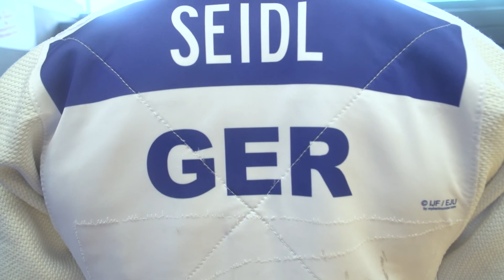Münchner Judoka Sebastian Seidl strebt als Karrierehöhepunkt eine Medaille bei den Olympischen Spi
Für den Münchner Judokämpfer Sebastian Seidl wird der 25. Juli ein entscheidender Tag in seiner Karriere. Dann bestreitet er bei den Olympischen Spiele in Tokio seinen Auftaktkampf. Stephan Stock und Daniel Stock berichten.